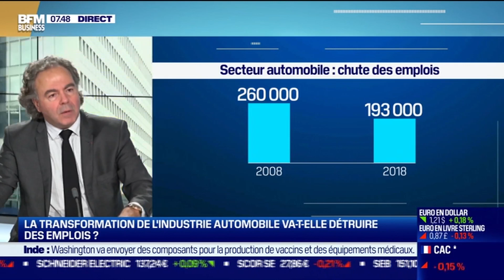Luc Chatel (PFA) : La transformation de l'industrie automobile va-t-elle détruire des emplois ?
Ce lundi 26 avril, Luc Chatel, président de la Plateforme Automobile, parle de son rendez-vous avec tous les acteurs du secteur de l'industrie automobile suite à la décision de Bruxelles d'accélérer sur la fin du moteur à essence, dans l'émission Good Morning Business présentée par Sandra Gandoin et Christophe Jakubyszyn. Good Morning Business est à voir ou écouter du lundi au vendredi sur BFM Business.